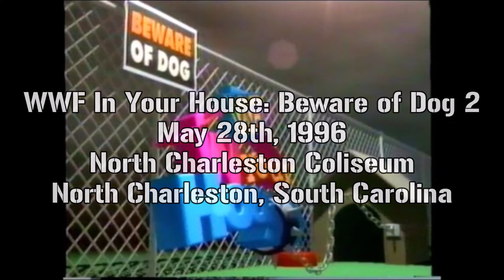WWF In Your House 8: Beware of Dog Recap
This is my WWF In Your House 8 recap. Have a great day, y'all!